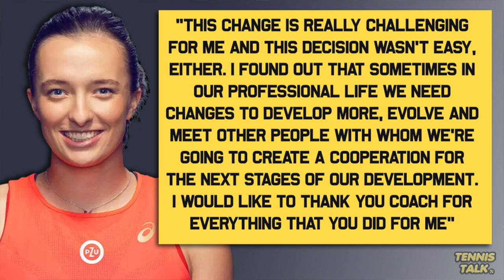Swiatek SPLITS with Coach Ahead of Australian Open 2022 | Tennis News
Iga Swiatek has split with long term coach Piotr Sierzputowski who won coach of the year back in 2020 by coaching Swaitek to the 2020 French Open trophy. He also helped her win Wimbledon as a junior back in 2018. With the new season only a month away will Swiatek play coachless?